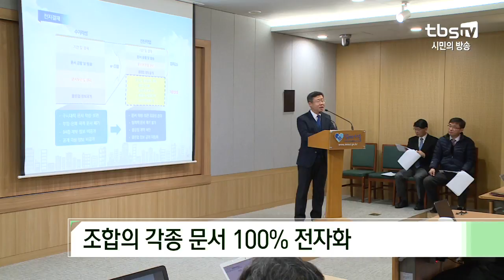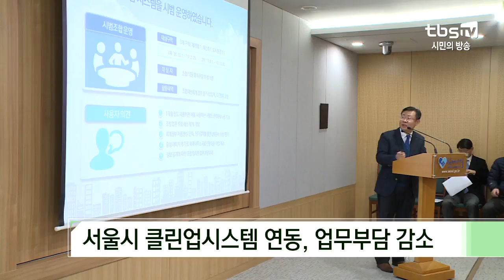[tbs] 서울 재개발ㆍ재건축 종이문서 사라진다…전자결재 도입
오는 2019년부터는 서울의 모든 주택조합 업무에는 전자결재가 의무화됩니다. 서울시는 이달부터 전자결재 시스템을 운영한다고 밝혔는데요.
각종 비리가 끊이지 않았던 조합운영에 있어서 공정성과 투명성이 강화될 것으로 기대됩니다.